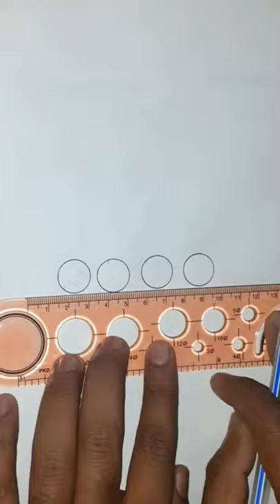How to draw a easy Army tank,fighter tank,art video,step by step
How to draw a easy Army tank,
fighter tank,
art video,
step by step,
@JD J9 OFFICIAL